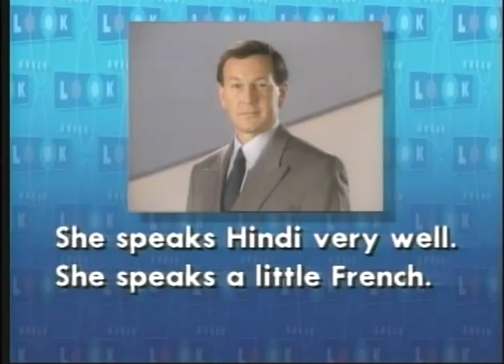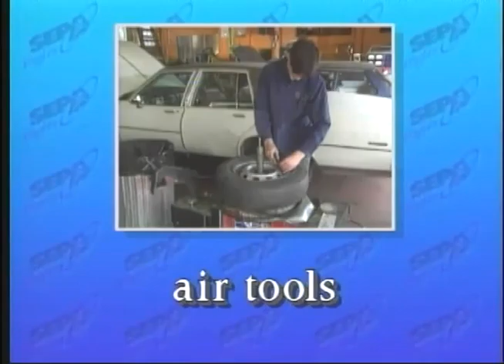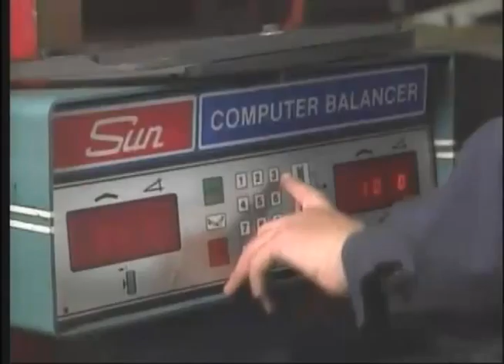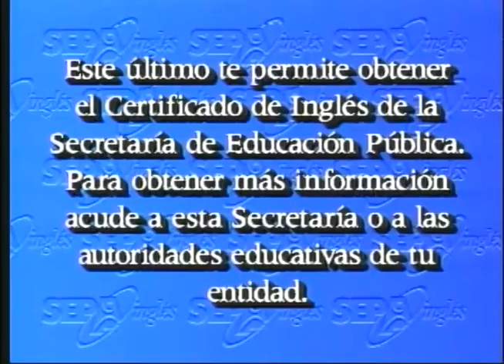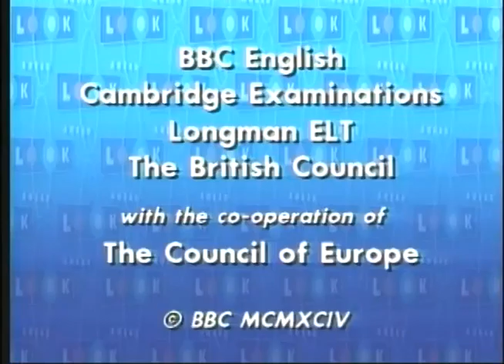SEPA Inglés Programa 17.- Doing new things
Videos de la Programación Nivel Básico